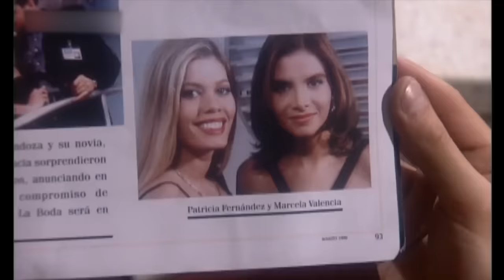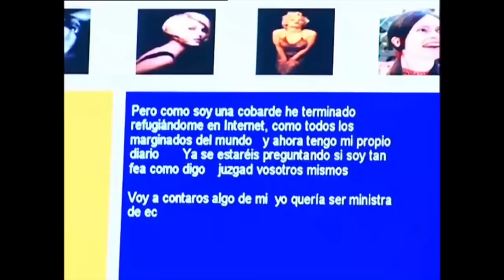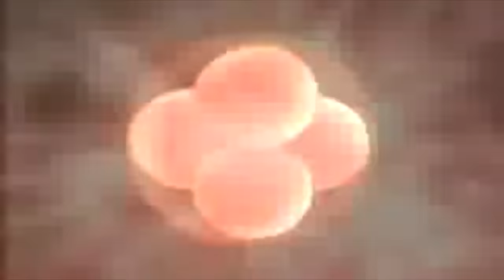La PEOR versión de BETTY LA FEA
Hola, hoy les traigo un video muy especial con el que me divertí bastante haciendo, de nuevo Betty en en canal, o mejor aun, muchas Bettys en el canal.
Vale la pena pedir disculpas por la calidad de algunos videos, fue muy difícil encontrarlos.
Disfrútenlo